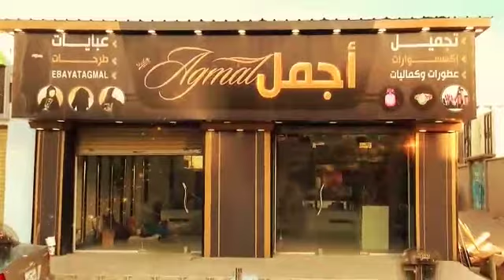اعلان عن معرض أجمل